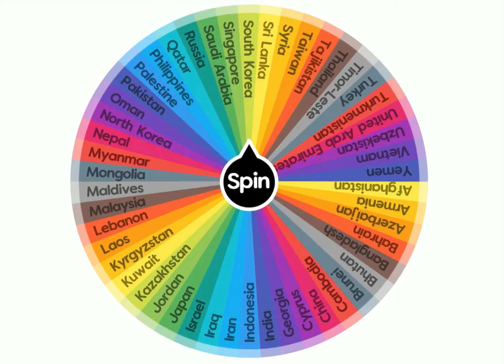Europe vs Asia (part 4)